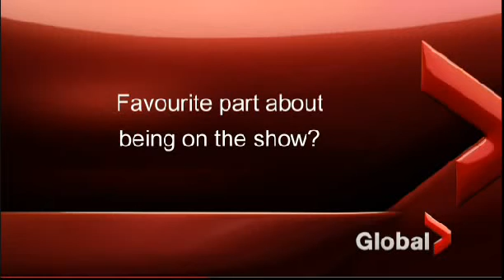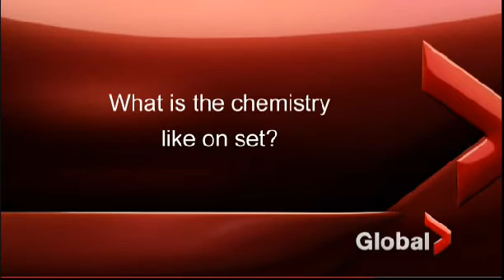Interview with Priscilla Faia (HD) Rookie Blue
Global Interview with new Rookie Chloe Price aka Priscilla Faia.

Contains clips of season 4